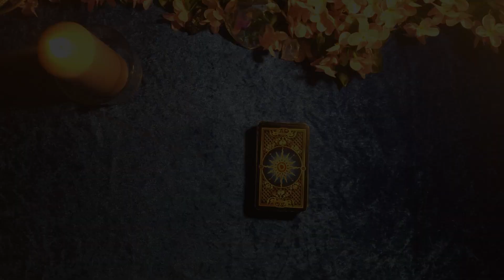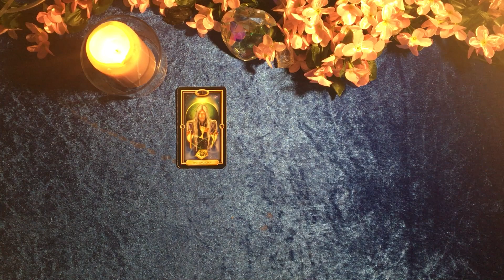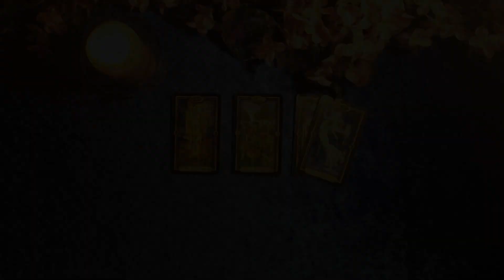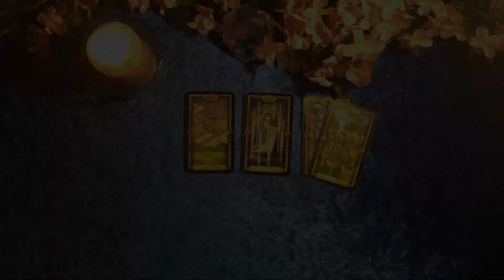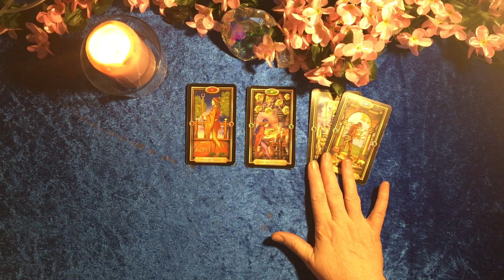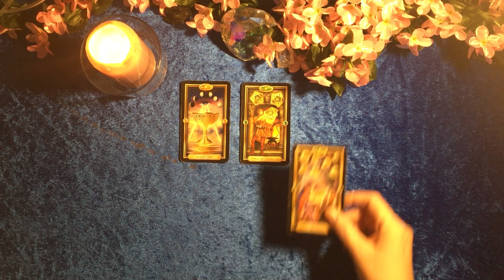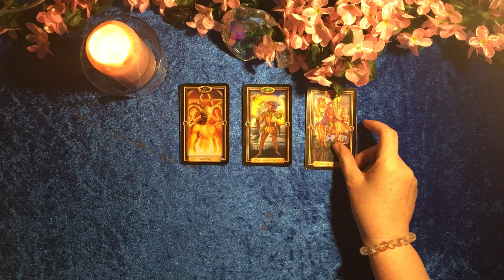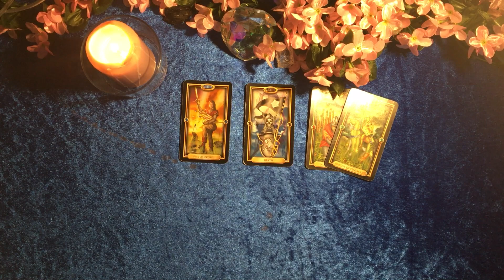Taroskop Dienstag, 13.04.2021